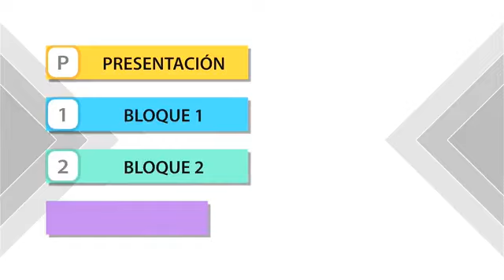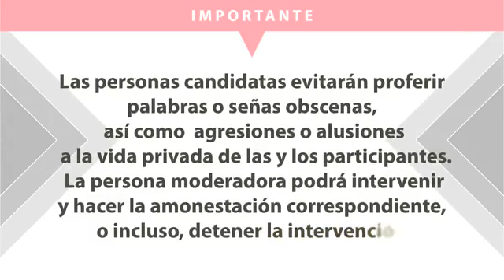Debate Distrital 02